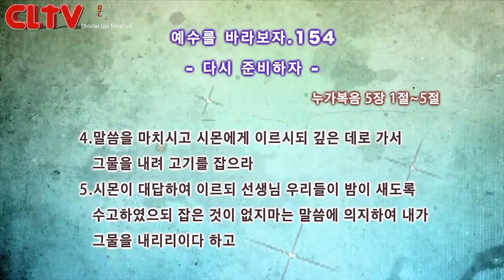CLTV파워금요예배_예수를 바라보자(154회)_'다시 준비하자' 화광교회(윤호균 목사)